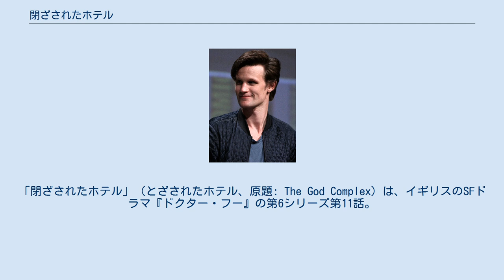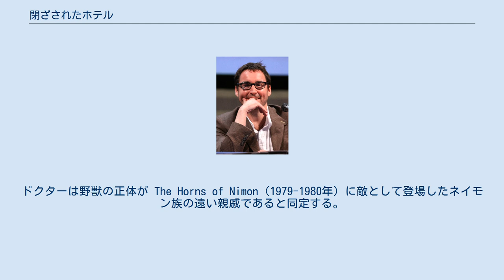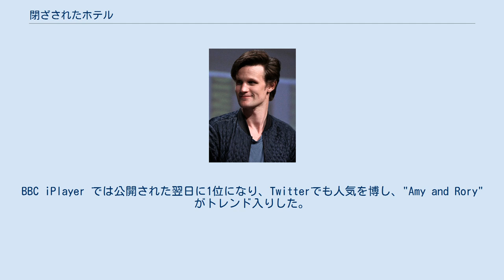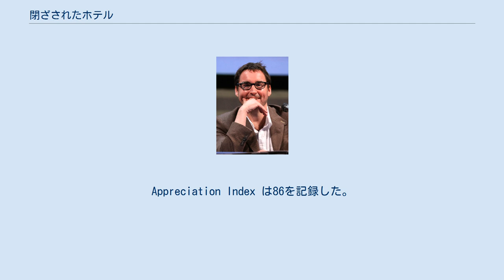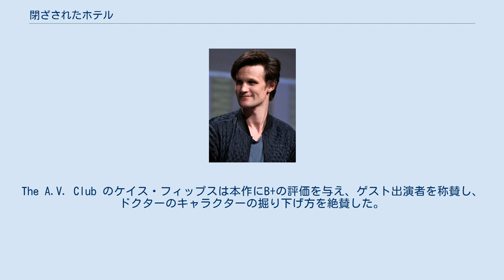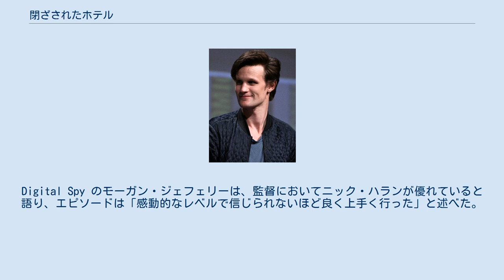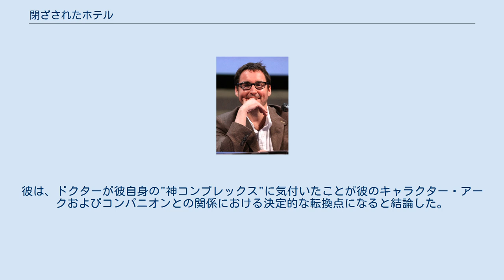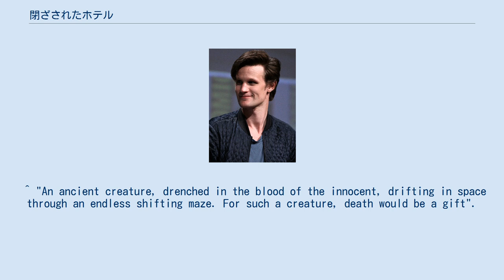閉ざされたホテル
「閉ざされたホテル」（とざされたホテル、原題: The God Complex）は、イギリスのSFドラマ『ドクター・フー』の第6シリーズ第11話。
トビー・ホワイトハウスが脚本、ニック・ハランが監督を担当し、2011年9月17日に BBC One で初放送された。
 本作で、異星人のタイムトラベラー11代目ドクター（演:マット・スミス）と彼のコンパニオンのエイミー・ポンド（演:カレン・ギラン）とローリー・ウィリアムズ（演:アーサー・ダーヴィル）は、1980年代のホテルに似た場所に到着する。
廊下の構造が常に変化する中、3人は同じく何も知らずにホテルに現れた他の地球人や異星人と出会う。
ドクターはホテルのそれぞれの部屋がホテル内の誰かが最も恐れる物を収容していると気づき、ミノタウロスのような生物（演:スペンサー・ウィルディング）が彼らの恐怖心を食糧にしていると推測する。
 「閉ざされたホテル」のコンセプトはホワイトハウスが第5シリーズ用に生み出したものだが、第5シリーズの他のエピソードと似ていたため第6シリーズに延期され、代わりにホワイトハウスは「ヴェネチアの吸血鬼」を執筆した。
本作の終盤ではエイミーとローリーがドクターと別れる様子が描かれるが、本作で永久に退場したわけではない。
「閉ざされたホテル」は2011年の前半に、ホテル用に組み立てられたセットで主に撮影された。
イギリスでは677万人の視聴者を獲得し、批評家からのレビューは一般に肯定的であった。
本作での演技、とくにスミスの演技が称賛されたが、全ての批評家がプロットに感銘を受けたわけではなかった。
 壁に飾られた野獣の犠牲者の写真には、過去の『ドクター・フー』に登場した複数の種族が登場しており、具体的にはソンターラン、ジュドゥーン、プレニチュードのシスター（「新地球」「大渋滞」）、トライトヴォール（「死の惑星」）がいる。
ドクターは野獣の正体が The Horns of Nimon（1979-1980年）に敵として登場したネイモン族の遠い親戚であると同定する。
ギビス（演:デヴィッド・ウォリアムス）の部屋に居る嘆きの天使はこれまでに「まばたきするな」や「天使の時間」「肉体と石」で登場した。
幼少期のアメリア・ポンドが"ボロを着たドクター"を待っている姿も描写されており、これは「11番目の時間」に基づくものである。
ドクターは彼に対するエイミーの信頼を壊さなくてはならなくなるが、これは The Curse of Fenric（1989年）で7代目ドクターがコンパニオンのエースに対して行ったことに呼応している。
 ドクターがドアを開けた11番目の部屋の中身は視聴者に明かされなかったものの、緊急時に鳴るターディスのベルの音を聞くことができる。
部屋でドクターが目にした物は2013年クリスマススペシャル「ドクターの時」で明かされる。
 ギビスの種族であるチボリ族は、常に他の種族に服従して生き延びた臆病で卑怯な種族として設定されている。
第9シリーズの「洪水の前」では、別のチボリ族のプレンティス（演:ポール・ケイ）が登場する。
 トビー・ホワイトハウスは、本作を元々第5シリーズ用に計画していた。
 番組製作総指揮のスティーヴン・モファットは、部屋の切り替わるホテルというアイディアを元々第5シリーズ用にトビー・ホワイトハウスに提供していた。
しかし製作が続くにつれ、モファットはシリーズでキャラクターたちが廊下を走るシーンが多すぎると考え、ホワイトハウスは代わりに「ヴェネチアの吸血鬼」を執筆して「閉ざされたホテル」を第6シリーズに先送りした。
ミノタウロスをモンスターとして登場させるアイディアは、ホワイトハウスの愛するギリシャ神話に由来する。
彼は、本作の雰囲気が暗く書きやすかったため、以前『ドクター・フー』で執筆した「同窓会」や「ヴェネチアの吸血鬼」よりも本作を気に入った。
 ホワイトハウスが最初に書いた台詞はドクターがミノタウロスの言葉を翻訳する場面であった。
「古代の生物は、罪のない血に染まり、無限に変化する迷路を漂いながら、宇宙空間を漂っている。そのような生物にとって、死は贈り物である」というミノタウロスの言葉は、ドクターはミノタウロス自身の事を指していると解釈したが、実際にはドクターの事を指している。
これは第6シリーズのストーリー・アークでもある将来のドクターの死を暗示している。
エイミーとローリーは本作でターディスから離脱...